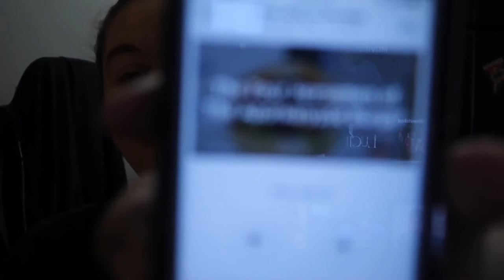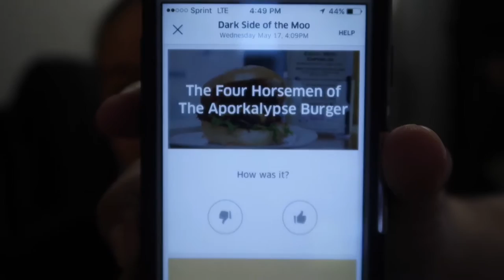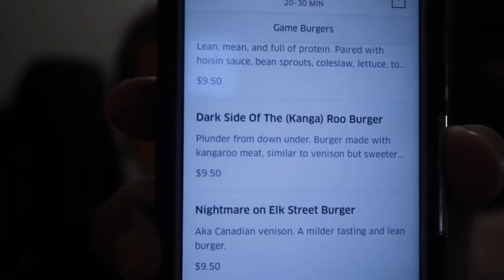Dark Side of the Moo/ Exotic Food Mukbang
the kangaroo was... well have to watch to find out :)

💬 SOCIAL MEDIA 💬

👻Snapchat👻 Yukiebabii
🐥Twitter🐥      Yukiebabii
📷Instagram📷Yukiebabii

if you want to read my blogs
you're welcome to read them at:

Don't forget to check out Brody's Game Channel